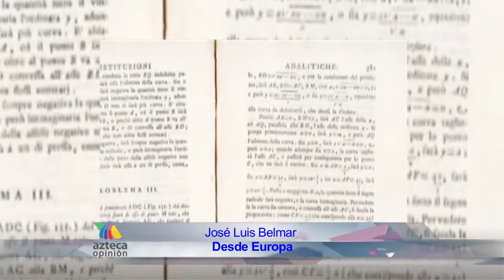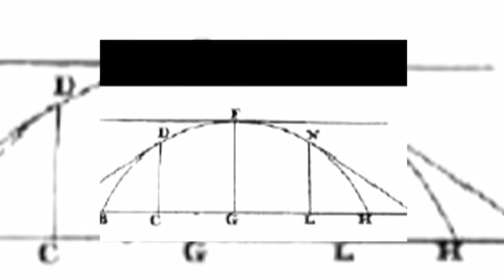Campaña Limpiemos nuestro México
Todos los días, se generan 86 mil 300 toneladas de basura en México.